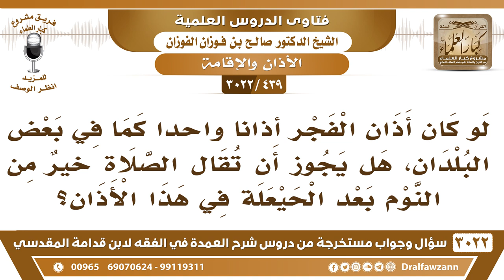[439 -3022] لو كان أذان الفجر أذانا واحدا، فهل يجوز أن تقال الصلاة خيرٌ من النوم بعد الحيعلة؟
-"[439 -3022] السؤال: لو كان أذان الفجر أذاناً واحداً كما في بعض البلدان، هل يجوز أن تقال الصلاة خيرٌ من النوم بعد الحيعلة في هذا الأذان ؟
الجَوَابُ: إذا كان على الفجر نعم، إذا كان الأذان على طلوع الفجر تقال: الصلاة خير من النوم، أما إذا كان متقدماً فلا، نعم.
للاشتراك في قناة الشيخ صالح الفوزان

للاستفسار والإقتراحات والدعم
رئيس الفريق
لمشروع كبار العلماء